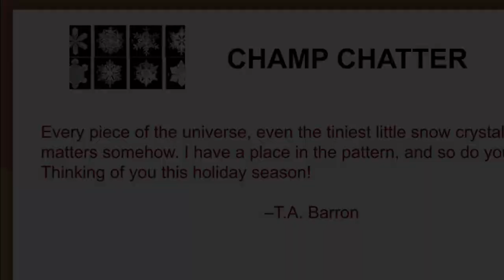Ch. 74 12/22 (Bocce Ball, Christmas Song Trivia)